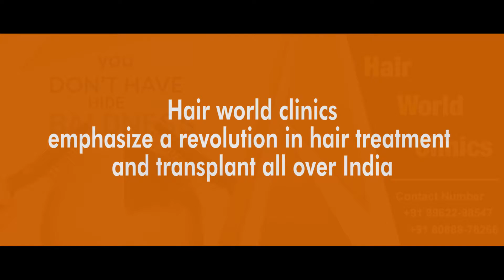Solution for Hair loss | Hair Transplant Treatment in Tiruppur | Hair World Clinics Coimbatore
HAIR WORLD CLINICS, Coimbatore.

Hair World Clinics has specialized doctors and treatment programs to help you regain the confidence and lead a healthy Lifestyle. Hair World Clinics represents a revolution in overall beauty and wellness care in India. Our clinical methods follow the very latest in international trends, with certified doctors and clinicians providing the utmost in personalized care to suit your unique needs.

TREATMENT :
Hair Transplant Treatment
Bio FUT Treatment

CONTACT ADDRESS :
No 58-C, Balaji Nagar, Thiruvalluvar Nagar Main Road, Ramanathapuram, Post, Coimbatore, Tamil Nadu 641045.